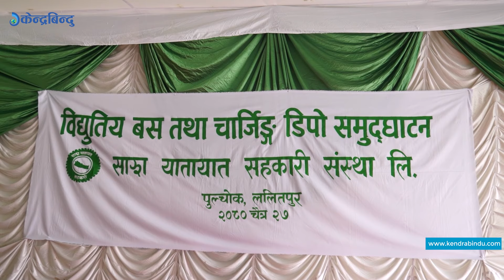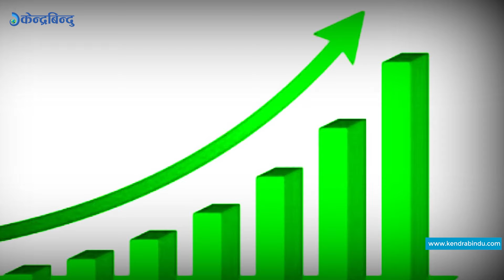इपिएस परीक्षाको नतिजा सार्वजनिक, रवि लामिछानेको खेदो खन्ने कांग्रेसमाथि रास्वपाले राख्यो शर्त